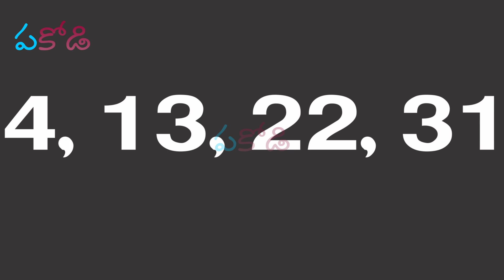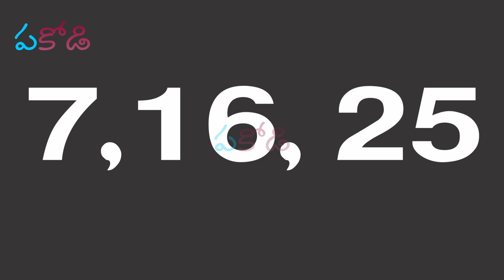పుట్టిన తేదీ ప్రకారం ఈ వస్తువులు ఇంట్లో ఉంటే లక్కే లక్కు II things to be placed in house as perDOB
పుట్టిన తేదీ ప్రకారం ఈ వస్తువులు ఇంట్లో ఉంటే లక్కే లక్కు II things to be placed in house అas  per  DOB